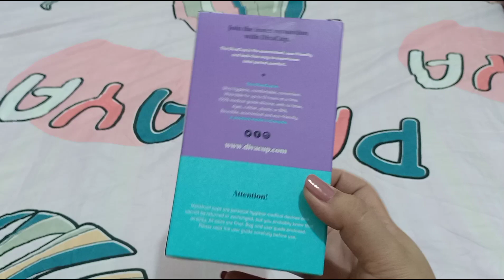Menstrual Cup bah hanap mo? Baka ito na para sayo